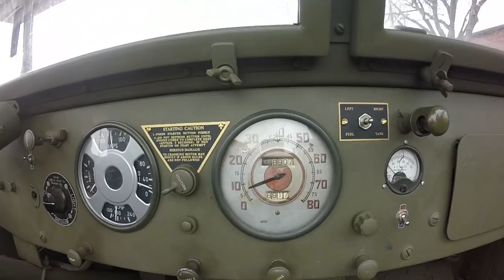Out For a rip in a M3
Recently visited the Detroit Arsenal of Democracy Museum. Then got to go for a rip in a M3 halftrack.

Detroit Arsenal of Democracy™ is a museum specializing in the Military Vehicles and Equipment.

Our Mission; Preserve – Honor – Educate